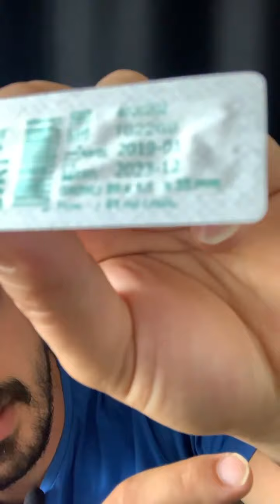Damar Yollarından Dakika da Max. Kaç cc Sıvı Gönderebiliriz? Korumalı Damar Yolu Nedir?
Merhabalar gri ve pembe damar yolarından kaç cc sıvı gider, aralarındaki fark nedir,  korumalı branül anlatmaya çalıştım iyi seyirler:)